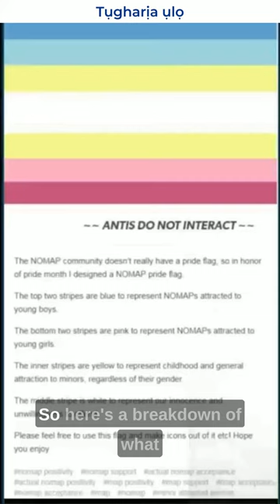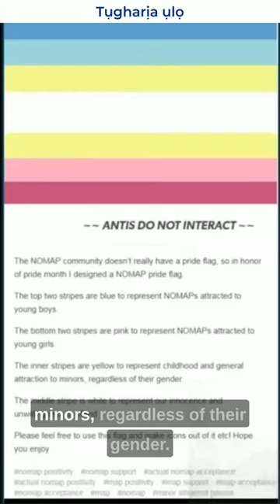They are Pushing for LGBTQIA+MAP Ideology (i·de·ol·o·gy)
Pedophilia PRIDE (MAP) Legal In US - LGBTQIA+MAP ULTIMATE GOAL EXPOSED